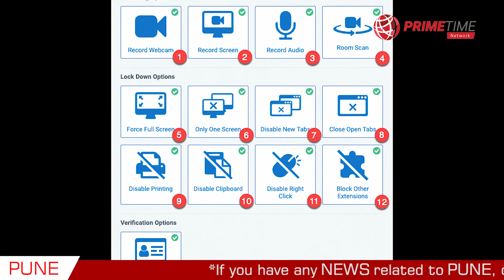Savitribai Phule Pune University | Audio Proctoring Software | Online Exams | Maharashtra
The Savitribai Phule Pune University (SPPU) to use Audio Proctoring Software to conduct online examinations.

सावित्रीबाई फुले पुणे विश्वविद्यालय (SPPU) ऑनलाइन परीक्षा आयोजित करने के लिए ऑडियो प्रॉक्टरिंग सॉफ्टवेयर का उपयोग करेगा।

Voice Over: Avirat Shanbhag
Video Editor: Avirat Shanbhag